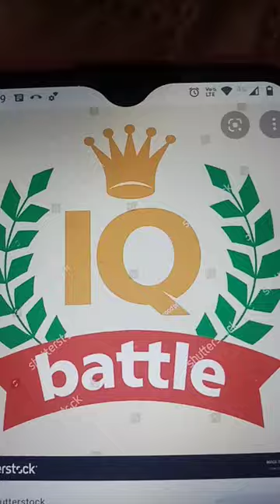cat and dog vs animals fish and loro who is strongest like